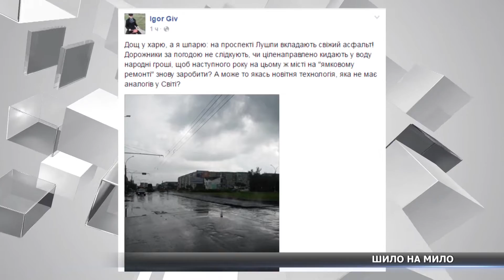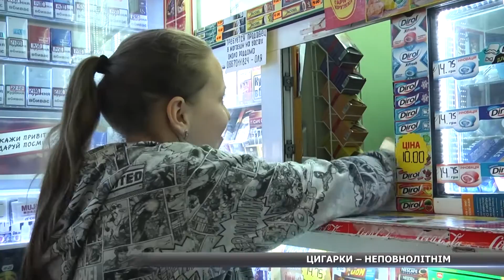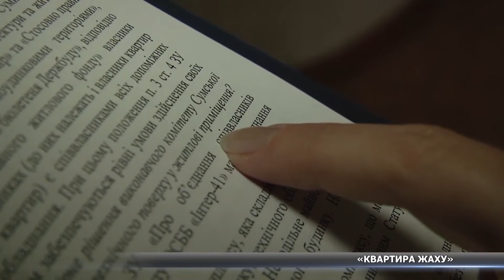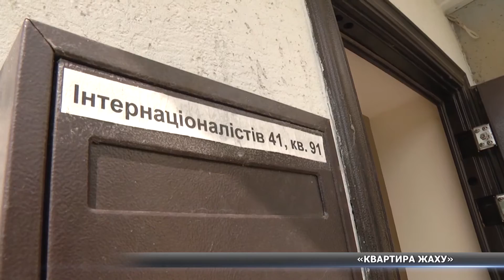Новини за 16.06.2016 повний випуск